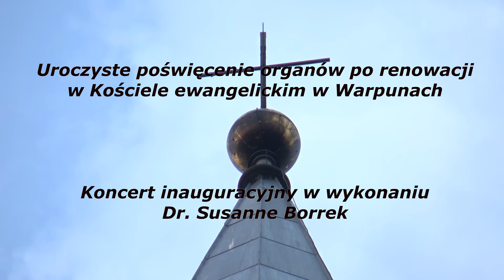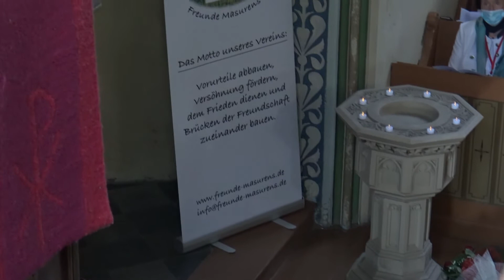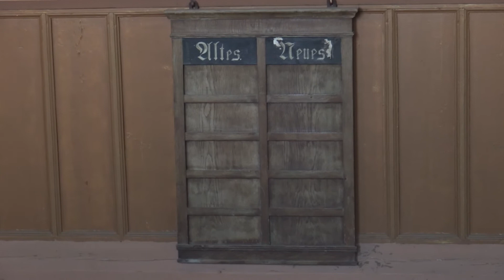Uroczyste poświęcenie organów po renowacji w Kościele ewangelickim w Warpunach